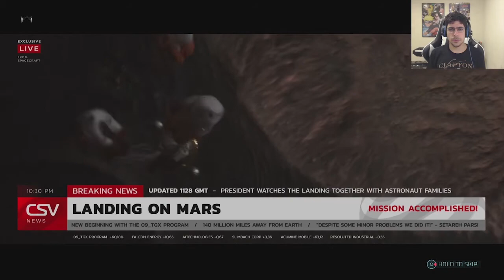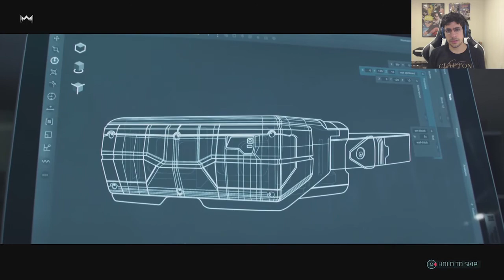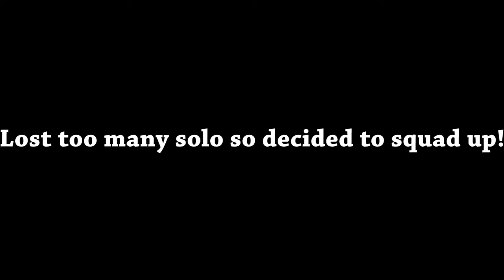Hyper Scape... New Game (for me)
Today I play Hyper Scape, a new battle royale, and a new game for me to test out! Enjoy the funny and exciting gameplay!